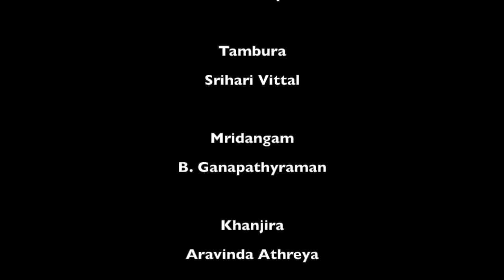08 Durga Devi | Arunodayame - 16 | Vittal ramamurthy Students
"Durga Devi" -  in the Raga Navarasa Kannada

Violins: Aravinda Nagaraj |  K Ganesan | K S Poornaprajna | Kishan Srikanth | Vignesh Gopal | Sharada Krishnan | Pavani Anupindi |

Tambura: Srihari Vittal

Mridangam: B. Ganapathyraman

Khanjira: Anirudh Athreya